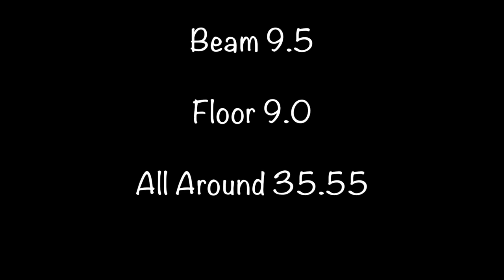Annie | Level 8 Meet | Acroanna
Get Annie's newest song "Two Sides" now

Annie is a 11 year old gymnast training level 8 this year.  Proud to be a Coral Girl!